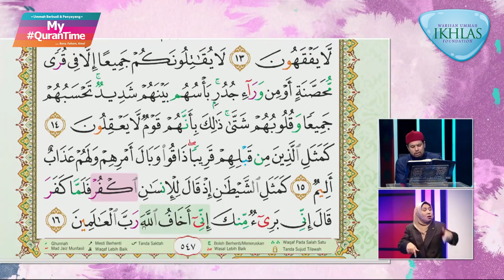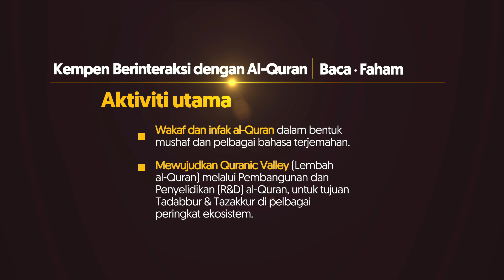Surah Al-Hasyr 14-16 My QuranTime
My QuranTime
World